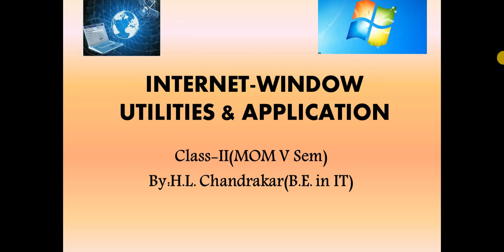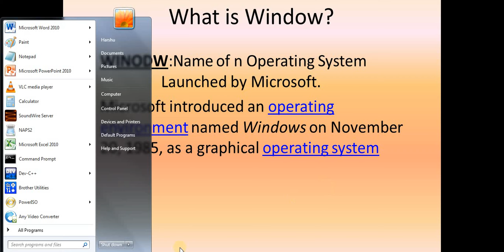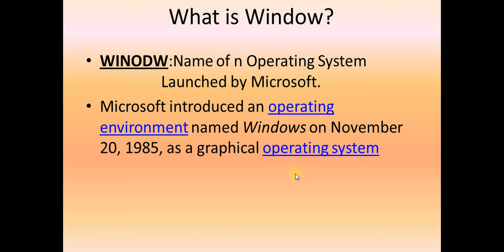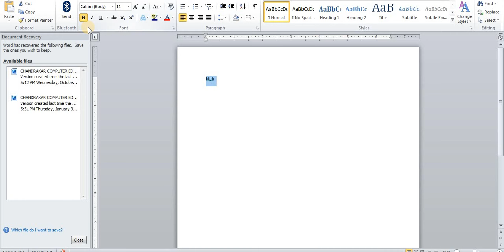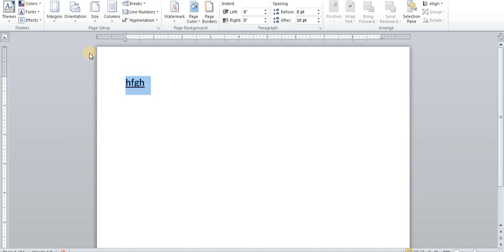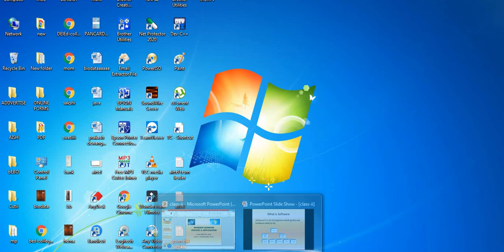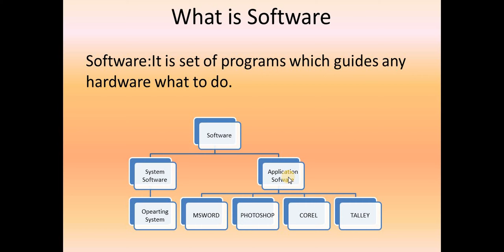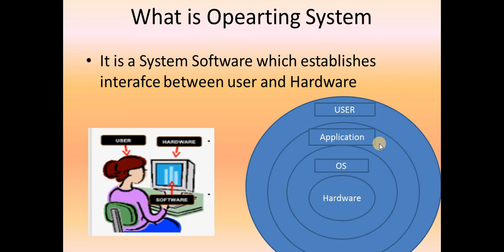LECTURE 2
INTERNET WINDOWS UTILITIES AND APPLICATION BY H.L. CHANDRAKAR